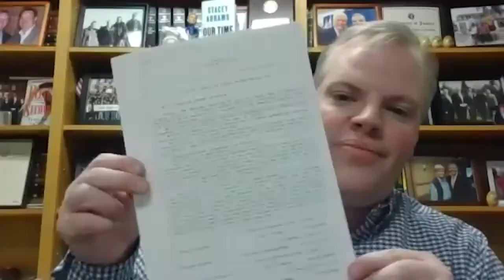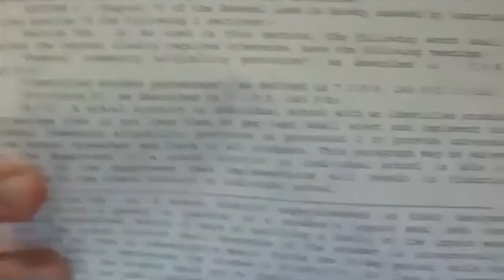Talk of the Town | Sean Garballey Legislative Update, January 2022